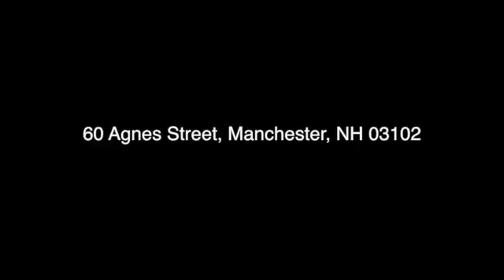60 Agnes St Manchester, NH Real Estate - Peter & Rebecca Beauchemin - RE/MAX Synergy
Meticulously maintained & beautifully updated open concept Ranch featuring marvelous mudroom w/ tile floor, gorgeous eat-in kitchen w/ glass tile backsplash, stainless steel appliances, refinished pine wood floors & breakfast bar open to dining area w/ glass door to backyard, spacious living room w wainscoting, crown molding & HW floors, large master bedroom w 2 closets & HW floor, 2 more generously sized bedrooms w/ HW floors & updated bathroom w/ new vanity, crown molding, tile floor & shower surround. Plus finished basement w/ playroom w/ reading nook, large family room w/ built-ins & laminate floor, office w/ built-in desk & shelving, laundry & utility rooms, central A/C, central vacuum, vinyl siding, updated windows, new oil tank, public water & sewer, private fully fenced backyard w/ Trex deck w/ vinyl railing, shed & patio, granite front steps & oversized 1 car auto open direct entry garage w/ storage above all on lovely landscaped lot in quiet neighborhood.